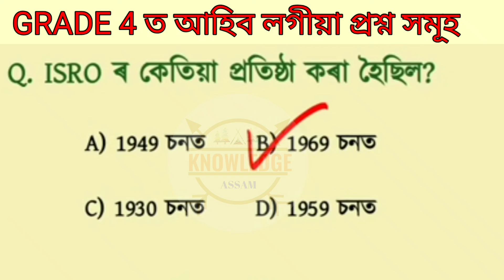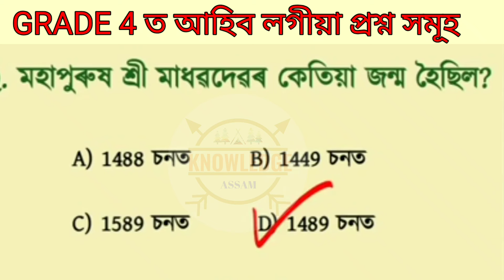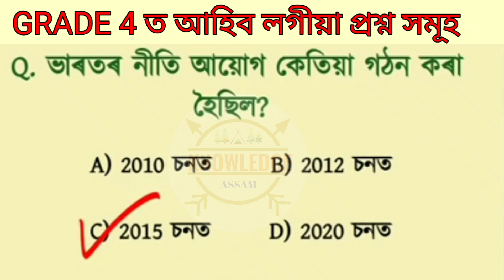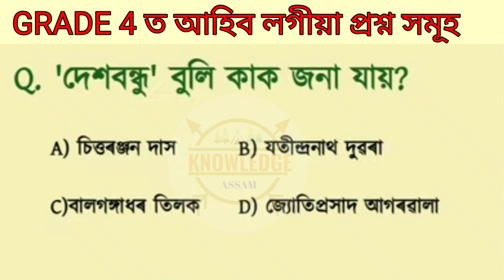Grade 4 বাবে আহিব লগীয়া প্ৰশ্ন বোৰ Important Quastion ADRE